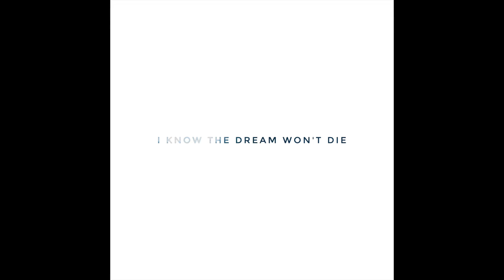I don't know anything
New Album
“I know the dream won't die”

I'm glad I was born
level up
laughing
I just gotta be me
I was loved
light up